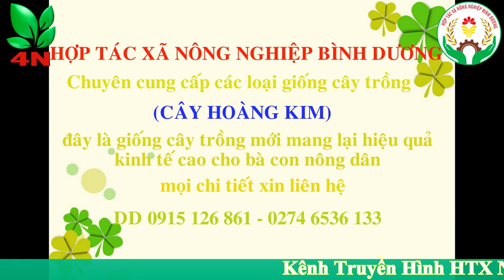THĂM QUAN VÀ ĐI HÁI TRÁI VŨ SỮA HOÀNG KIM (CUNG CẤP CÂY GIỐNG VŨ SỮA HOÀNG KIM ĐT 0915 126 861)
Cây vú sữa vàng hoàng kim vú sữa đài loan
Hợp tác xã nông nghiệp bình dương mang đến cây giống vú sữa đài loan
+ Vú sữa Hoàng Kim có một số nơi còn gọi là vú sữa vàng.
+ Trái mọc dọc quanh cành và thân. Hình dạng trái tròn đều, có núm nhỏ ở dưới đáy quả, vỏ trái màu vàng tươi khi chín. Thịt chắc, không tiết nhiều nước như vú sữa thường, vị trái ngọt và ngon.
+ Cây trưởng thành có thể cao từ 2- 3m. Cây chịu được phèn và mặn. Ít sâu bệnh hại cây.
+ Trái to, nặng ký. Vị trái ngọt, ngon. Vỏ mỏng, có màu vàng tươi khi chín trông rất đẹp mắt, bên trong thịt dày mọng nước, ít hạt và có vị ngọt thanh thơm mát, bổ dưỡng.
+ Hoa màu trắng pha xanh nhạt.
Cách trồng:
+ Điều kiện trồng ở miền Tây cho thấy cây ra trái sau 2-3 năm nếu là cây trồng từ hạt. Đặc biệt, cây sinh trưởng nhanh với khí hậu nhiệt đới.
Phone 1 :  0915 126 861 Yến
Phone 2 :  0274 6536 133 Yến (Gọi Giờ Hành Chính)
Địa chỉ:  290 Ấp Bình Hòa, Xã An Bình, Huyện Phú Giáo, Tỉnh Bình Dương